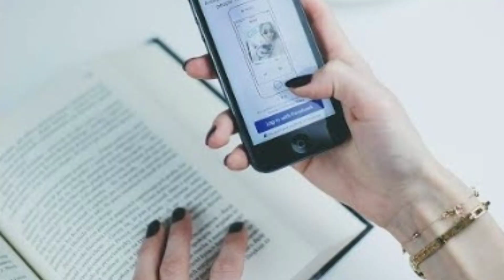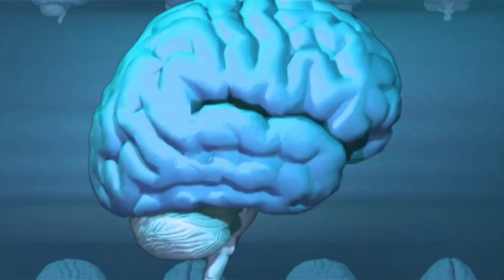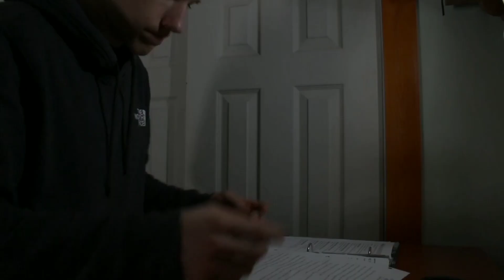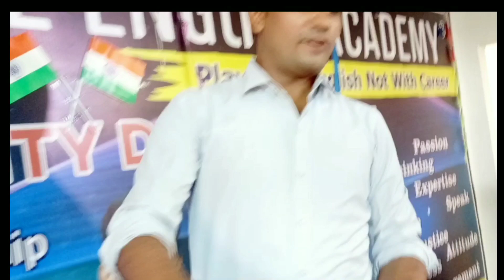गुस्सा कियों आता है ? How to control your anger? Alam prince Speaknice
गुस्सा क्यों आता है। गुस्से को शांत कैसे करें। How to control our anger?
Alam Prince . Speak Nice
Speak Nice English Academy
The owner Mohd Alam English trainer and Motivational Speaker . Communication skills.
How to improve our English. Public speaking.
Pronunciation and more .
Our topic.or aise meri zindagi badal gayi. manzil mile ya na mile ye to mukaddar ki baat hai .lekin ham koshish bhi na kre ye to glat baat hai .Khuda ne us shaksh k halat kabhi badle na ho jise khayal khud apne halat badalne ka How to be strong our ability.
Communication for our growth.
How we can use our mind.
How can I work perfectly
How can I grow
How can I think
motivational improve our self.

Motivational videos
How to Speak in English motivational video
How to achieve our Father's dream

English Book.

Instagram I'd : Aalm-prince1234